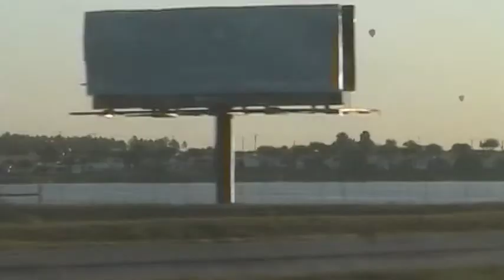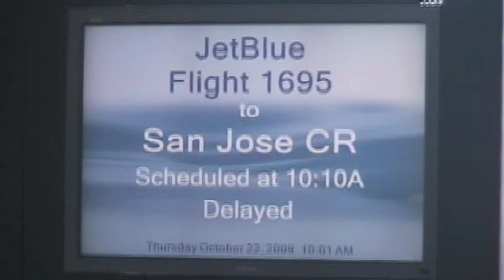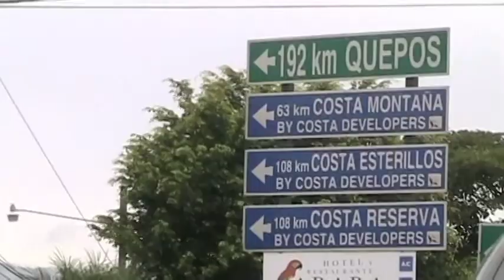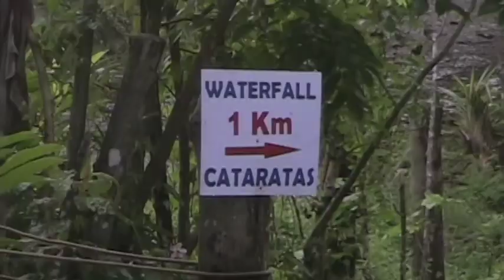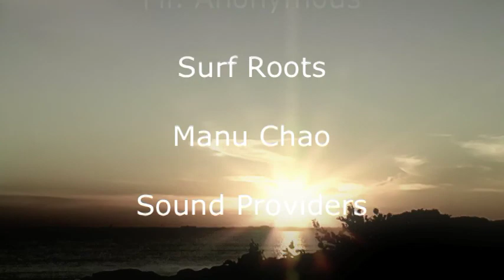South Central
2009 surf trip to Hermosa Beach, Costa Rica. Made by three University of Tampa students, Matt De Troia, Philip Van Reeth and Kevin Kelly.